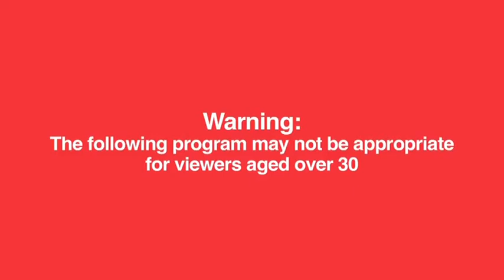U30 - Teaser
A talk show that inspires the new generation of the young and talented celebrities who are 30 years old and younger. Come and experience their talents and goals in "U-30" ,a 30 mins talk show hosted by Name, lead singer of Getsunova band in Thailand, every Tuesday at 8:30pm on IN Channel Truevisions 90 & PSI 35.